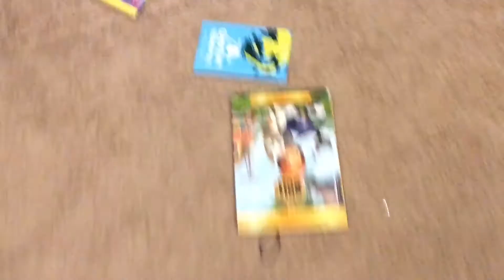My first vlog